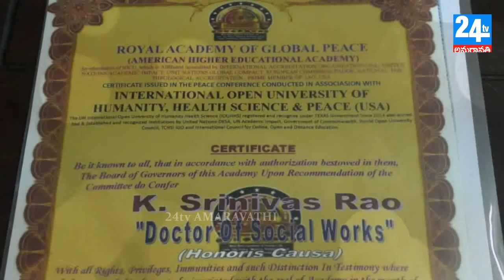Dr.K.srinivas Rao....special Program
Hi welcome to 24tv Amaravathi , cinema, entertainment news,latest updates,Live Programes,cookery videos,special interviews...etc

 Editor : Harsha

Camerman : Yakobu